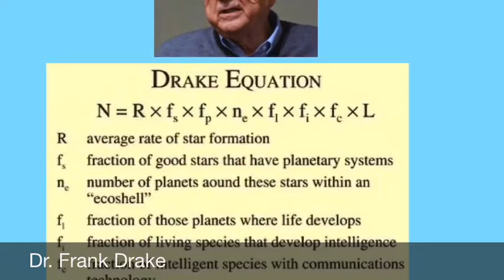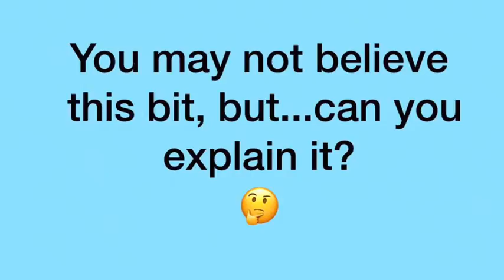The Fermi Paradox and My Own “Phenomenon”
A discussion about the likelihood of extra terrestrial life and the paradox that we have not had any definitive proof of contact with intelligent alien life. Also, my own experiences which were a bit like George Malley (John Travolta) had in the film “Phenomenon”.
All music and clips I play at home are licensed to Youtube.